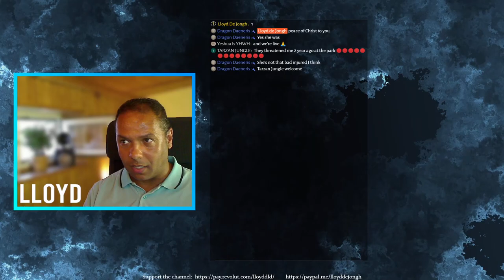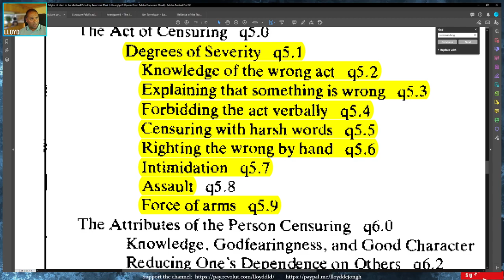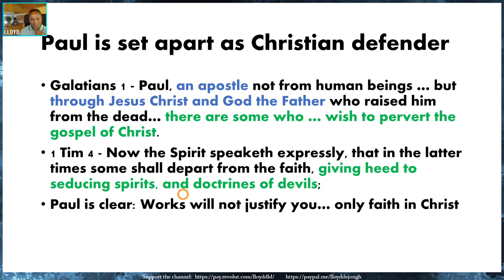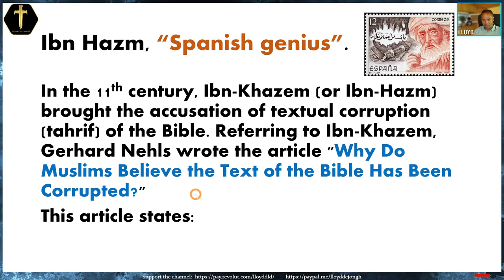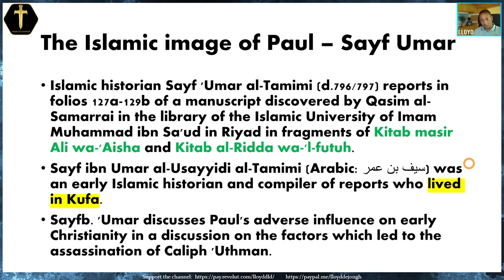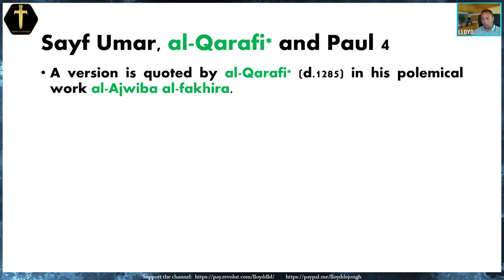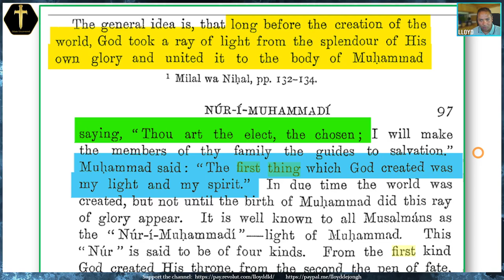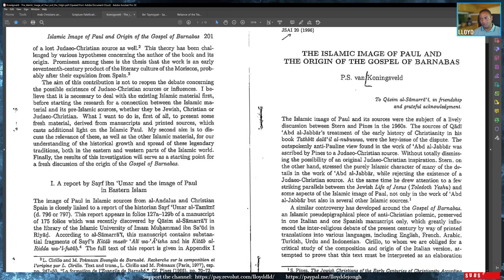Paulemics - Islam vs Saint Paul, pt. 1 (Lloyd De Jongh)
Before his presentation Lloyd De Jongh touches upon a Mohammedan's duty to defend the honor of their false prophet with force of arms, i.e., spelling out the dictates of Sharia Law with regards to the murderous assault of Hatun Tosh on July 25, 2021.